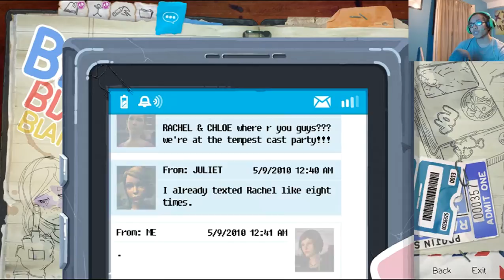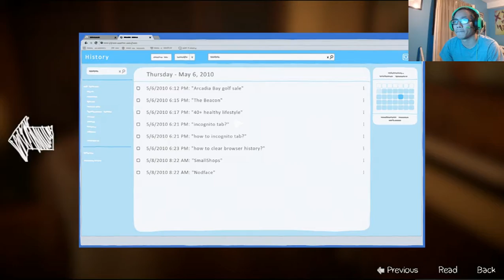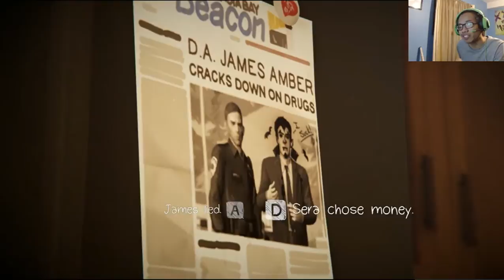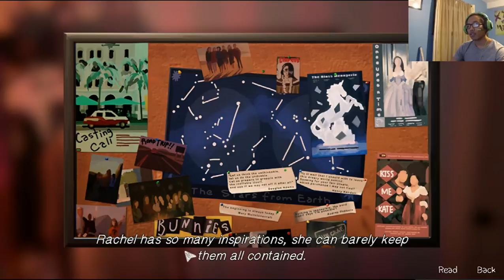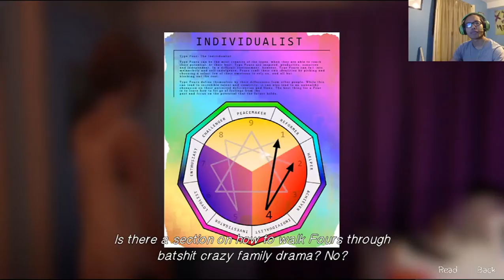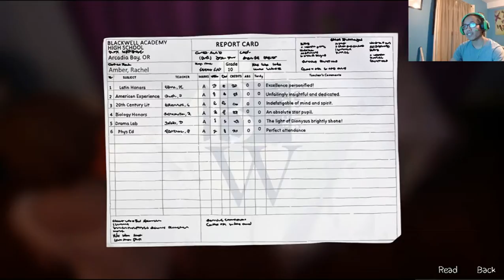Life is Strange: Before the Storm Episode 3 Walkthrough Gameplay part 1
Life Is Strange: Before the Storm is an episodic graphic adventure video game developed by Deck Nine and published by Square Enix. The three episodes were released for Microsoft Windows, PlayStation 4, and Xbox One between August and December 2017. It is the second entry in the Life Is Strange series, set as a prequel to the first game, focusing on sixteen-year-old Chloe Price and her relationship with schoolmate Rachel Amber. Gameplay concerns itself mostly with the use of branching dialogues.

Deck Nine started developing the game in 2016, using the Unity game engine. Ashly Burch from the original game did not voice Chloe Price in Before the Storm on account of the SAG-AFTRA strike, but reprised her role in a bonus episode once the strike was resolved. The score was written and performed by the British rock band Daughter. Life Is Strange: Before the Storm received mixed to generally favourable reviews, praising characters, themes, and story, and criticising aspects like plotholes, the main relationship, and player agency near the end of the game.